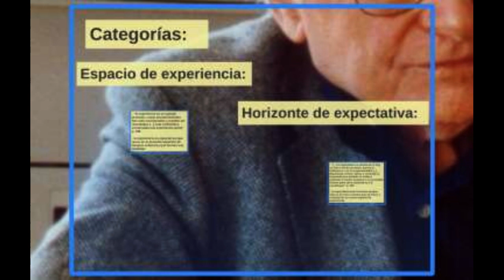Teoría de la Historia: Experiencia y expectativa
Reinhart Koselleck presenta esta propuesta en la que contrapone el hecho real con la previsión o anticipo por parte del historiador. Cheers.